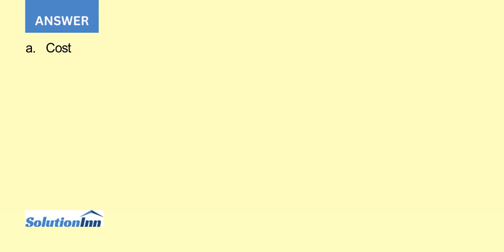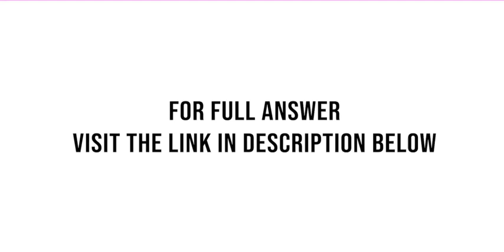Yalland Manufacturing Company makes two different products M and N The company s two departments are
Yalland Manufacturing Company makes two different products, M and N. The company's two departments are named after the products; for example, Product M is made in Department M. Yalland's accountant has identified the following annual costs associated with these two ...